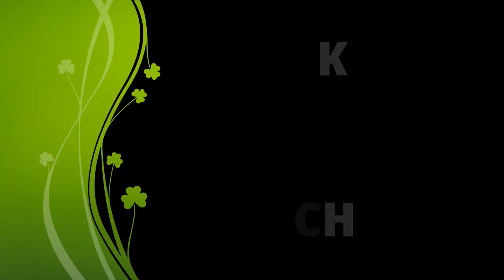Kern County Scottish Games: Wild Rover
It was a wonderful year in Bakersfield for the Highland Games. It is a wonderful time for all, especially those with Celtic ancestry. We love hanging out with our fellow Scots and musicians. Enjoy.

MUSICIANS PRESENT:
Lead: Randy Buckley
Bass: Mark MacAndrew
Mandolin and Voice: Ron Dragoo